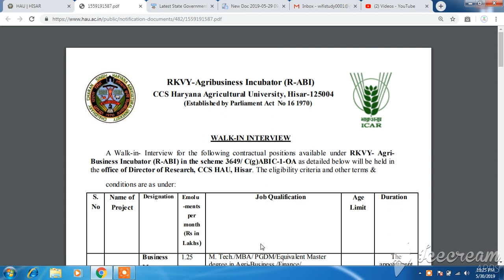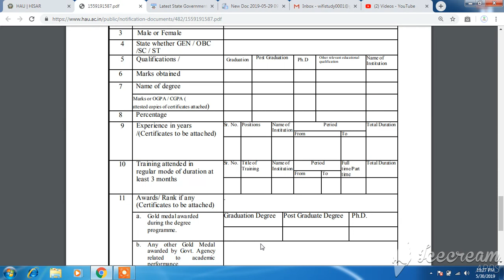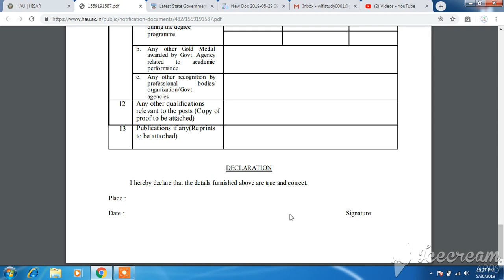Walk-in-Interview for the contractual post under RKVY- Agri- Business Incubator (R-ABI)